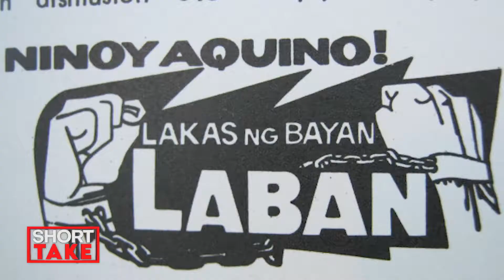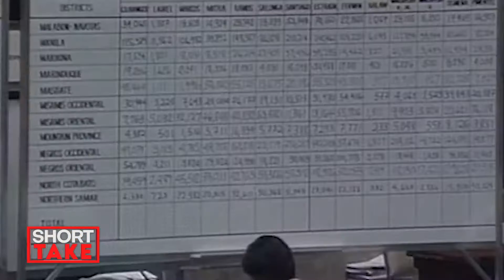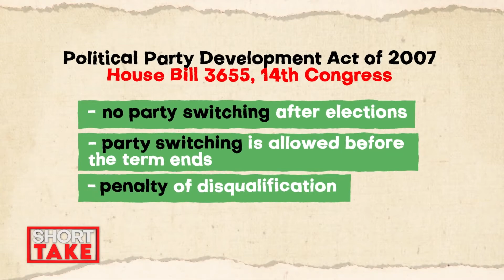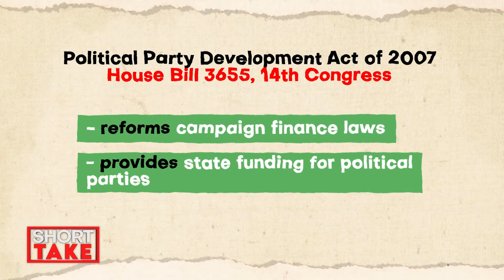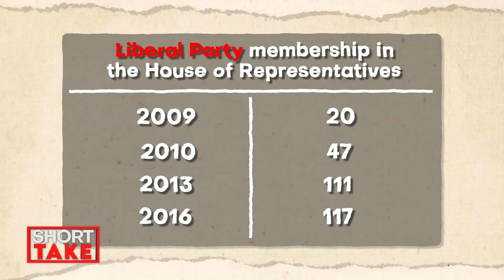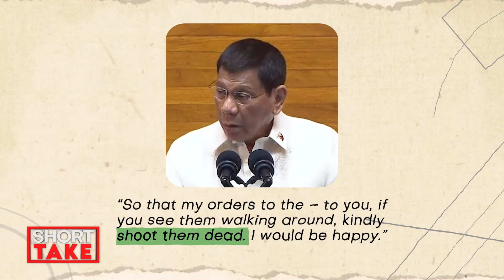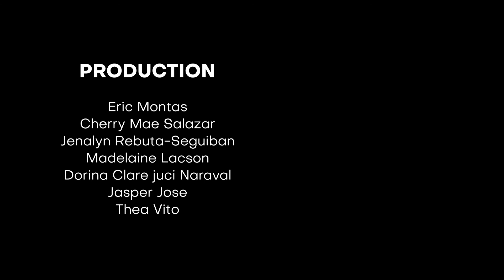Julio Teehankee compares the Liberal Party with PDP-Laban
Prof. Julio Teehankee traces the turbulent histories of the Liberal Party and the PDP-Laban with veteran journo Ed Lingao.